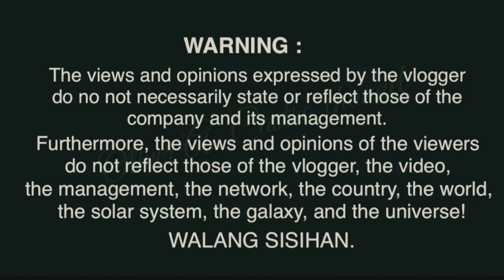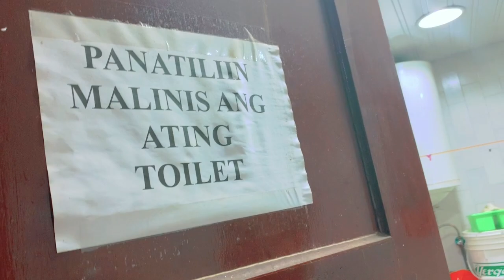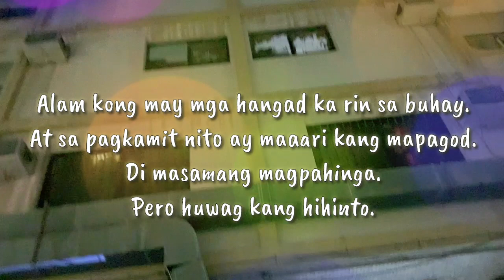My New Valurs | parody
Welcome to my old valurs everyone! 😅 Dahil trending ang new valurs tour ni Meme Vice, gumawa din ako ng aking sariling version with a twist. Please watch till the end para matawa ng bongga! Selemet he.

Please also support my manager👇
Armando Jose Official

Fair use⬇️ Copyright Disclaimer under section 107 of the Copyright Act 1976, allowance is made for “fair use” for purposes such as criticism, comment, news reporting, teaching, scholarship, education and research.

*None of the music was created/owned by me. *This video is purely fan-made and based on viewers interest.